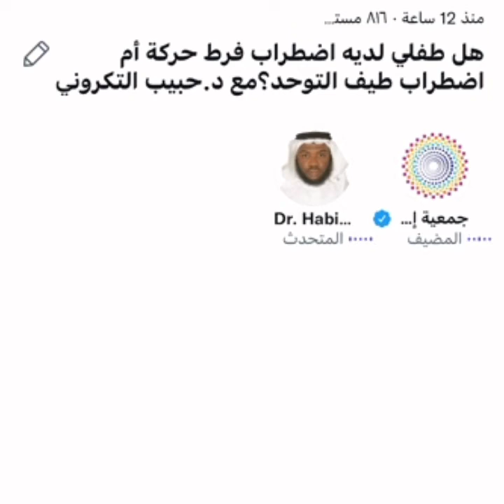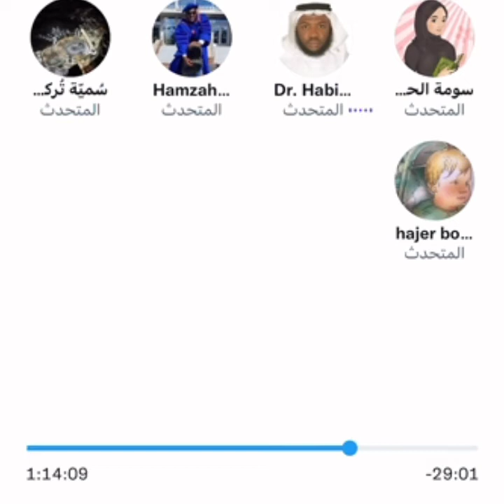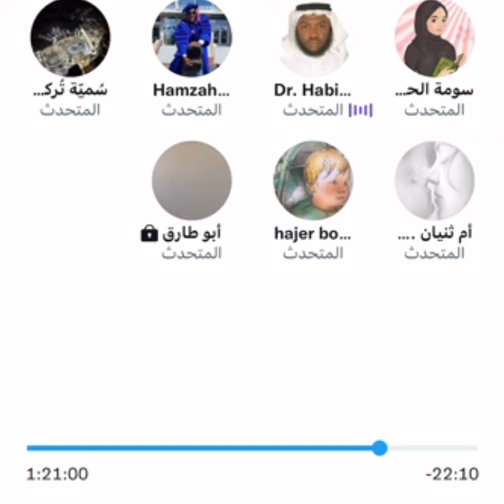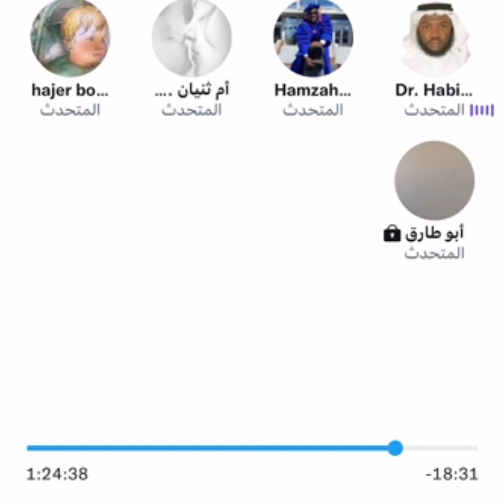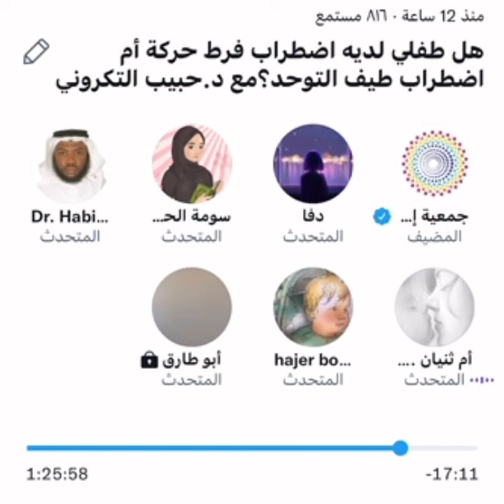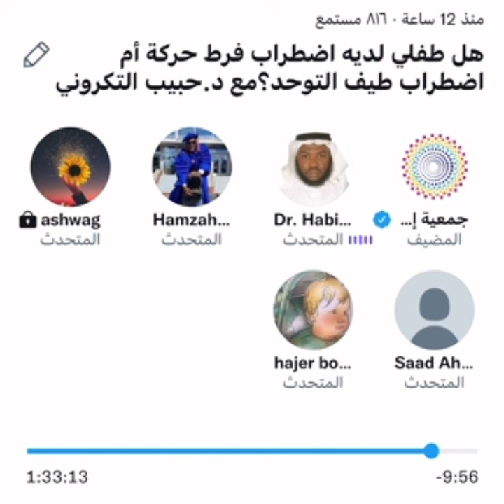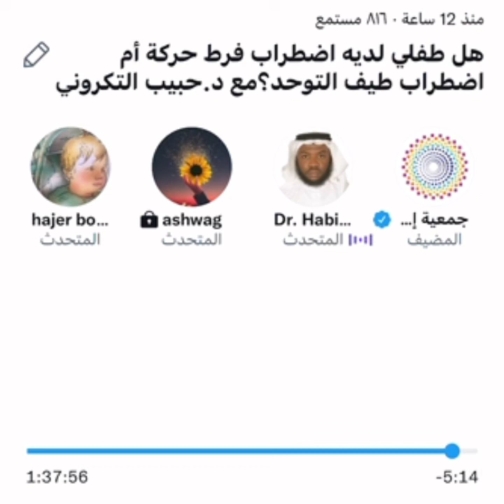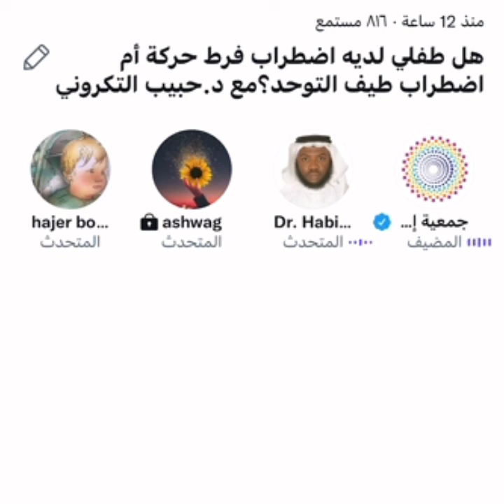هل طفلي لديه اضطراب فرط الحركة وتشتت الانتباه أم طيب التوحد؟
لقاء بعنوان ( هل طفلي لديه اضطراب فرط الحركة وتشتت الانتباه أم طيب التوحد؟ ) في مساحة تويتر مع الدكتور حبيب التكروني
استشاري طب نفسي أطفال ومراهقين
محاور اللقاء:
- خصائص اضطراب فرط الحركة وتشتت الانتباه
- خصائص اضطراب طيف التوحد العلامات الحمراء
- الفروقات بينهما من أفواه الوالدين